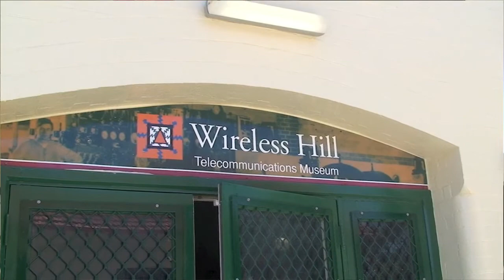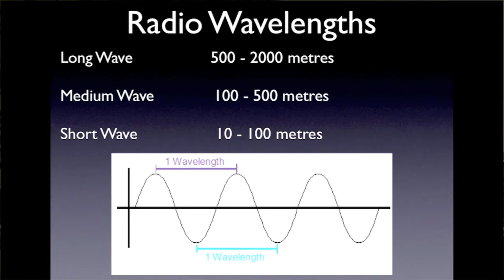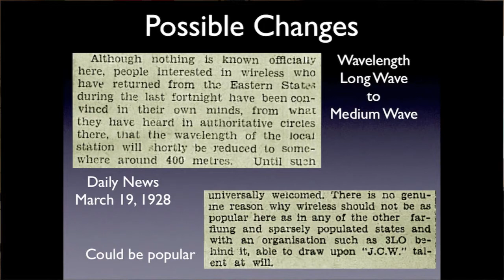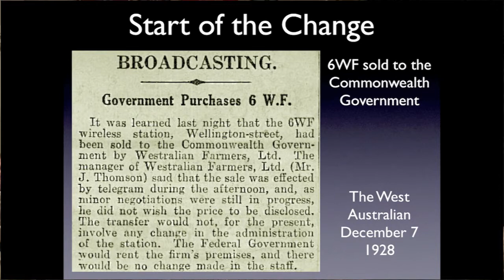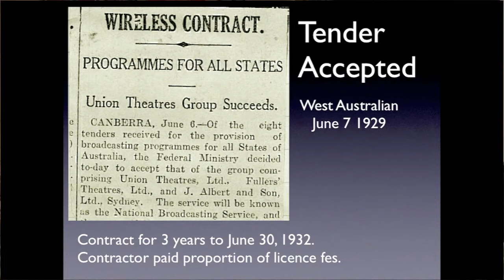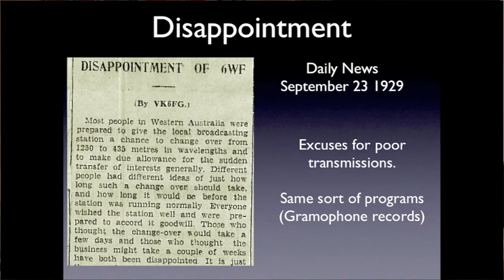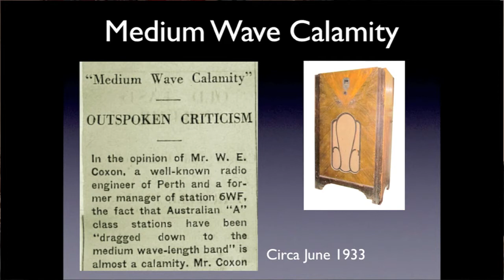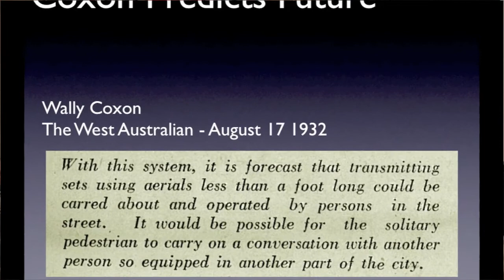From 6WF Wesfarmers to the ABC (1924-1932)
Perth science-teacher-turned-history-author and founder of the Light and Sound Discovery Centre, Richard Rennie, tells the story of how Perth's radio station 6WF became the ABC's first broadcasting outlet in Western Australia. Much of this is based on the scrapbook kept by the esteemed radio pioneer and 6WF founding engineer, Wally Coxon.

This talk coincided with the 80th anniversary of the Australian Broadcasting Corporation, and the Wireless Hill Centenary Celebrations in 2012.

Richard's presentation featured antique receivers from The Vintage Wireless and Gramophone Club, to illustrate the equipment available during the pioneering era of radio in WA. The talk was given on Wednesday 18th July, 2012 at the monthly meeting of the Australian Museum of Moving Pictures and Television (AMMPT). The same presentation was made at a variety of venues, as part of Richard's role as an educator, particularly using his skills to inspire young people and young teachers alike.

In 1924, Westralian Farmers Cooperative Limited (Wesfarmers) began operating radio station 6WF on an A-Class licence from the top floor of the company's Wellington Street building. 6WF was initially a long-wave station with 5 kilowatts of power on 1250 metres, 240 kHz, until the Australian Broadcasting Company took over five years later and it left long-wave and moved to 690 kHz on the medium-wave band on September 2, 1929. The chief engineer of 6WF was Wally Coxon, who designed and installed the station facilities, including the transmitter, with a broadcasting capacity of 600 miles.

In 1929, the radio station was taken over by the Commonwealth Government with the Australian Broadcasting Company providing content. The station then moved from the Wesfarmers building to the first floor of the English, Scottish and Australian Bank (E.S. & A.) building at the corner of Hay and Milligan Street, Perth. After three years, the company had increased the licences from 3,900 to 12,500 by 1932.

In 1932, the Australian Broadcasting Commission Act was passed, following which The Australian Broadcasting Commission took over the premises from the Australian Broadcasting Company, and the 6WF transmitter was relocated to Wanneroo (now called Hamersley).

In 1937, the ABC studios moved to the Supreme Court Gardens at Broadcast House, located behind the Department of Agriculture, now the site of Council House in Perth.

In 1960, the ABC moved from Broadcast House, to much improved facilities, on the former site of Rose Hill House, at 191 Adelaide Terrace in Perth.

By 2005, so much had changed with a much reduced work force, that was spread between different buildings, which were showing signs of age and needed much maintenance. There was a need for a smaller and more cost effective site, designed to suit a multitasking workforce with TV, Radio and News integrated within the one building, using the latest digital technology. The proceeds from the sale of the Adelaide Terrace property helped subsidise the digital installation at the new ABC site in Fielder Street, East Perth.